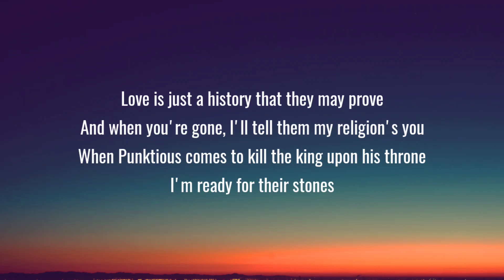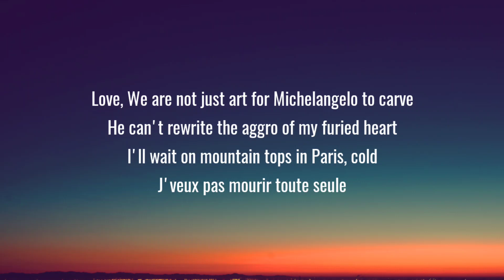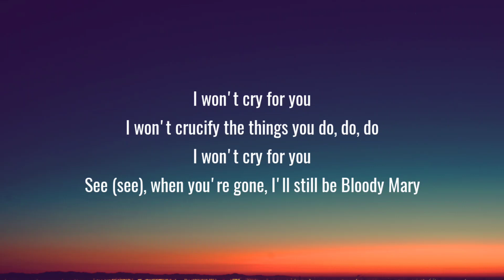Lady Gaga - Bloody Mary (Sped Up / TikTok Remix) Lyrics | I'll dance dance dance with my hands